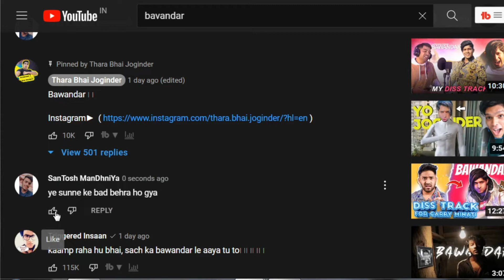BAWANDAR - Diss Track Full Review/Roast/React | by Alpha Santosh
In this video we are talking on BAWANDAR - Diss Track Full Review/Roast/React
pls like and support